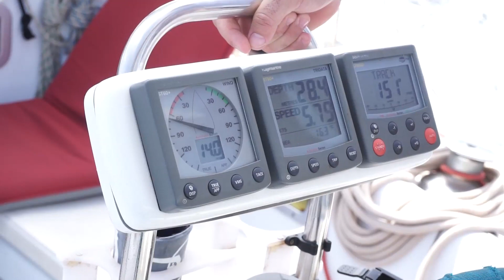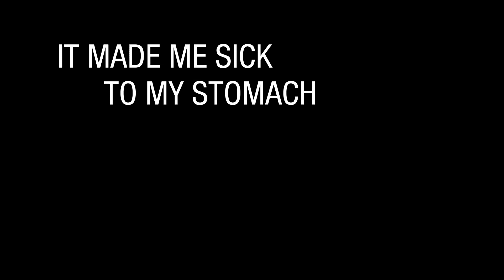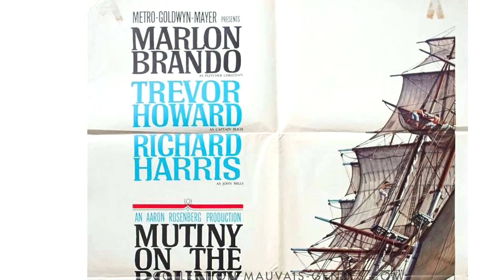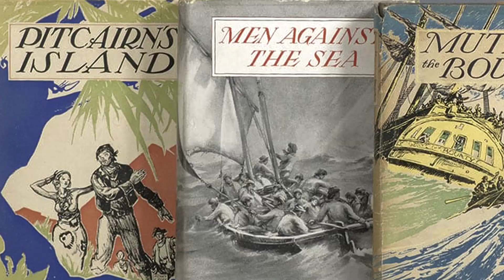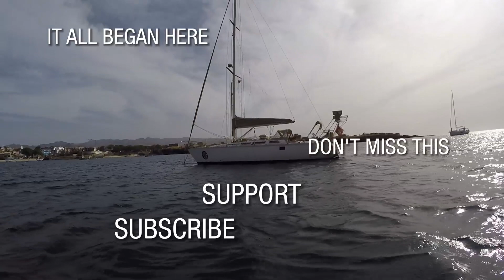I Think I'm Going To Be Sick | Life On A Sailboat Sucks | Winded Voyage 4 | Episode 65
Sometimes good times get the better of us. But not during our passage to Santiago Island. We waited for the right conditions and the wait paid off. Beautiful conditions for the three of us to reflect that f good times in Mindelo. Once anchored in Tarrafal I get horribly sick. Just part of the voyage.